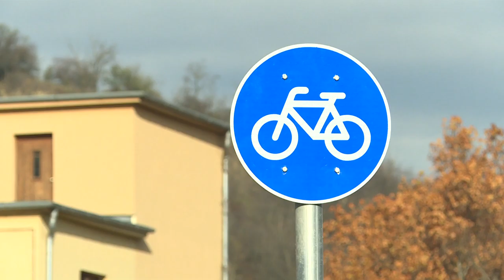Átadták a kerékpárutat Paks és Dunakömlőd között. 20191121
Átadták a kerékpárutat Paks és Dunakömlőd között. A 2570 méter hosszú szakasz kiépítését a Terület- és Településfejlesztési Operatív Programban nyert bruttó 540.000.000 forint vissza nem térítendő pályázati támogatás biztosította Paks Város Önkormányzatának